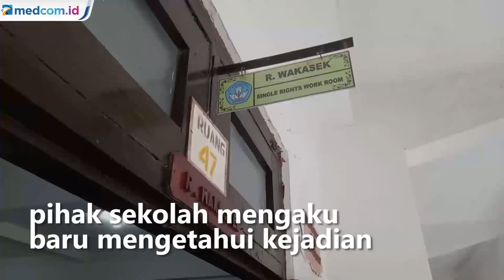Berpesta Miras di Ruang Osis, Sejumlah Siswa di Kupang Kena Sanksi Skors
Beredar video aksi yang tidak terpuji dilakukan sejumlah siswa di Kupang, NTT yang berpesta miras dan merokok di ruangan sekolah. Pihak sekolah kemudian menskors siswa-siswi yang ikut pesta miras itu.

Ketika dikonfirmasi, pihak sekolah mengaku baru tahu kejadian ini ketika sudah viral. Mereka mengakui kurang mengawasi kegiatan para siswa usai pelajaran sekolah. Para siswa sudah dipanggil pihak kepala sekolah dan mengaku mereka minum miras di ruang rapat osis usai jam pelajaran.